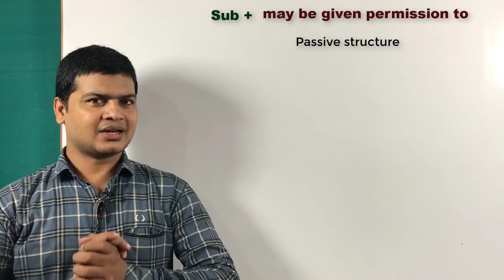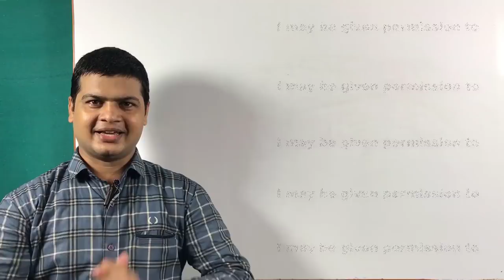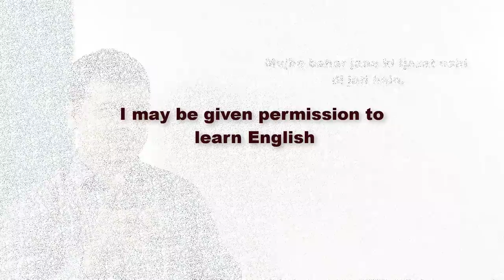Use of may be given permission to | Spoken English Learning Video | English bolna sikhe by Taukir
Hi Friends,